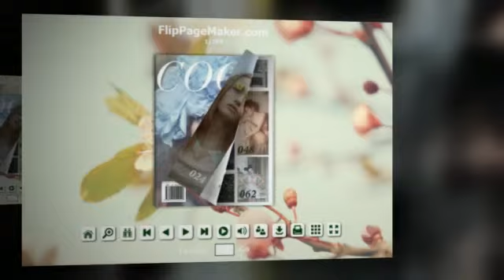Make flip effect digital publishing and share at the social websites - Flip Page Maker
- Flip page maker is exactly the best digital publishing tool that is worth of recommendation. You can make eye-catching page turning effect within a few minutes. You can share your book at famous social websites, including Facebook, Twitter, through the cool Social Share feature.